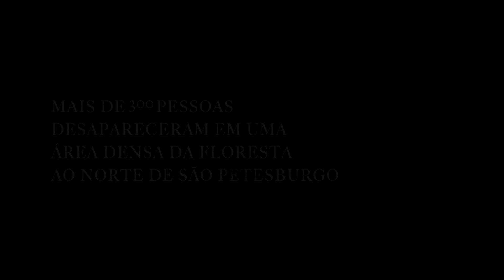Trailer - A Viúva das Sombras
Para saber quais cinemas estão abertos e conhecer os nossos protocolos de segurança, acesse